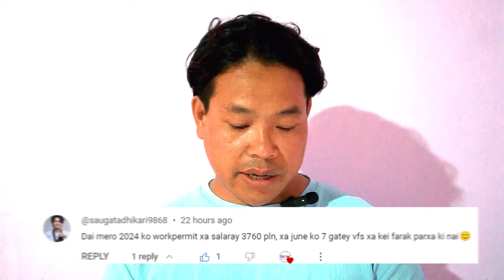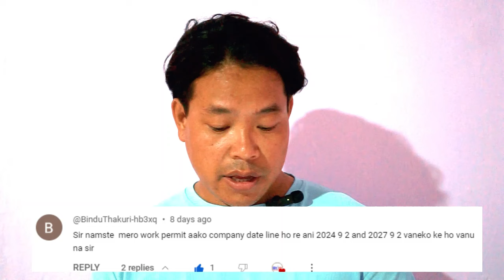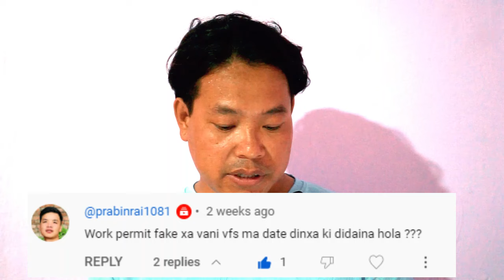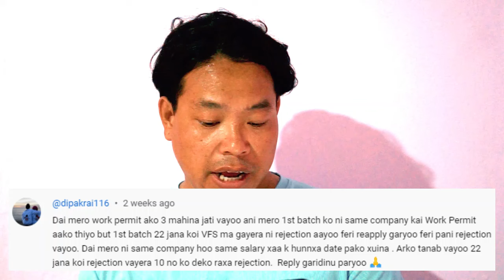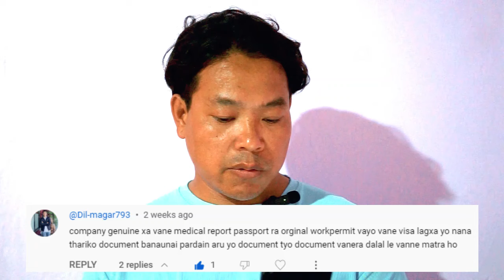||🇵🇱 Fake work permit हुदा VFS Date appointment पाउछ? ||🇵🇱 SANDESH PRAWAH